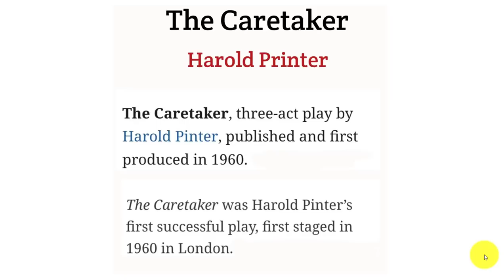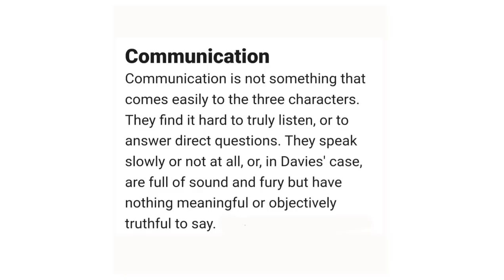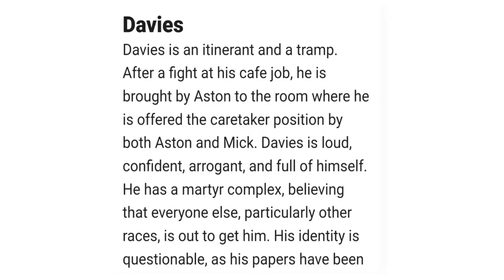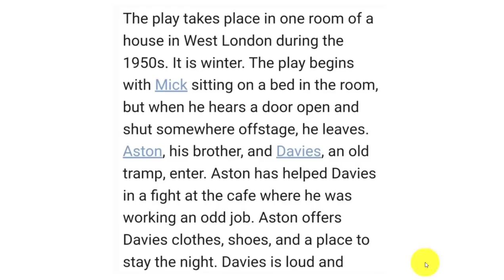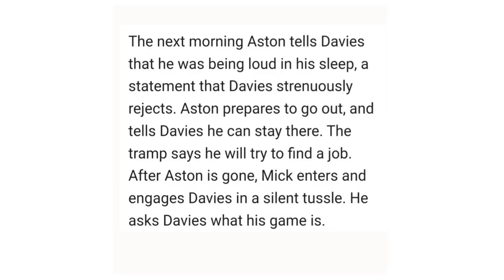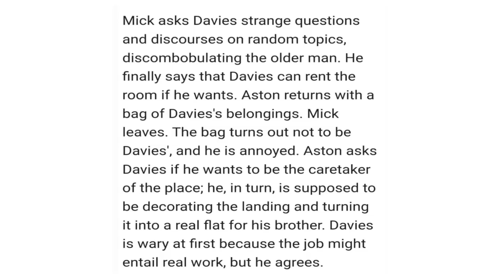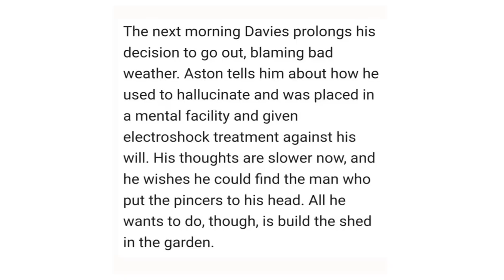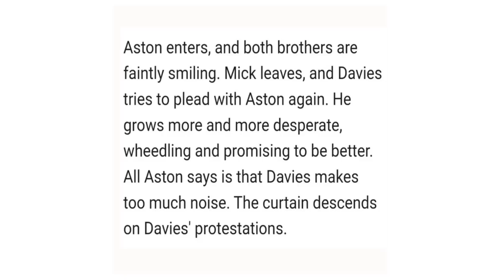The Caretaker by Harold Pinter summary in bengali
The Caretaker is a play in three acts by Harold Pinter. Although it was the sixth of his major works for stage and television, this psychological study of the confluence of power, allegiance, innocence, and corruption among two brothers and a tramp, became Pinter's first significant commercial success.[1][2] It premiered at the Arts Theatre Club in London's West End on 27 April 1960 and transferred to the Duchess Theatre the following month, where it ran for 444 performances before departing London for Broadway.[2] In 1963, a film version of the play based on Pinter's unpublished screenplay was directed by Clive Donner. The movie starred Alan Bates as Mick and Donald Pleasence as Davies in their original stage roles, while Robert Shaw replaced Peter Woodthorpe as Aston. First published by both Encore Publishing and Eyre Methuen in 1960, The Caretaker remains one of Pinter's most celebrated and oft-performed plays.

On my YouTube Channel (English Toto Orator), you will find so many videos related to the summary & theme of English Literature, English Poetry, English Quotes and English Novels etc. I(English Toto Orator) also have the summary & theme of the Romantic Age in English Literature in Bangla,  Victorian age in English Literature in Bangla, Renassaince Period in English Literature in Bangla, Restoration age in English Literature in Bangla, Modern age in English Literature in Bangla, Elizabethan age in English Literature in Bangla and Restoration age in English Literature in Bangla. Be Connected with me to learn about the English Literature's Summary & Theme in Bangla.